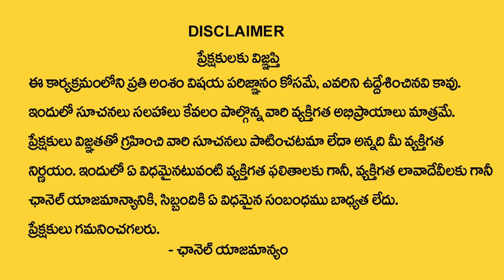తులా రాశి వారికి జూన్ నెలలో స్త్రీ వల్ల కలిగే లాభాలు | Tula Rashi May 1 To 30 Horoscope | Libra Sign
Watch Now ► తులా రాశి వారికి జూన్ నెలలో స్త్రీ వల్ల కలిగే లాభాలు | Tula Rashi May 1 To 30 Horoscope | Libra Sign